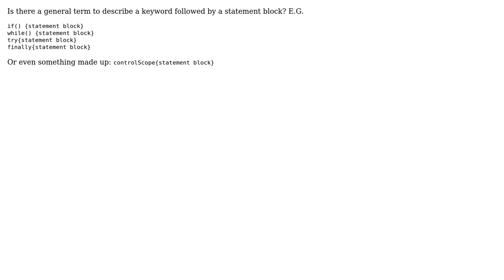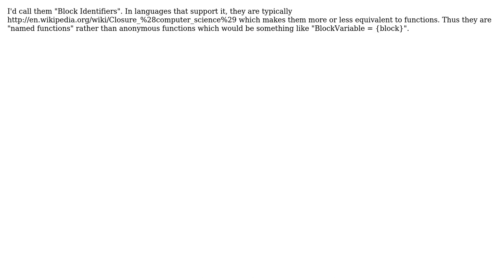Software Engineering: Term to describe keyword followed by statement block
With thanks & praise to God, and with thanks to the many people who have made this project possible! You are responsible for your own actions.